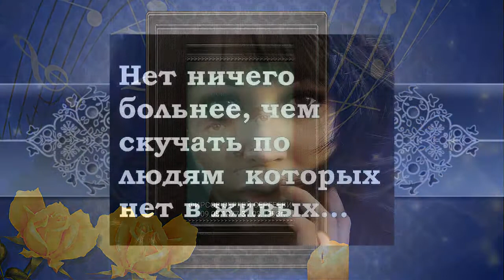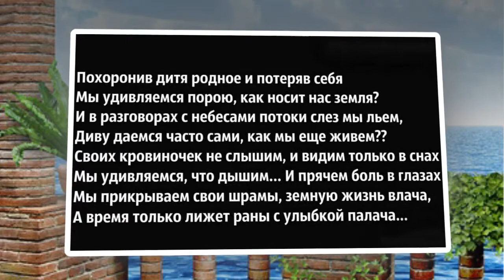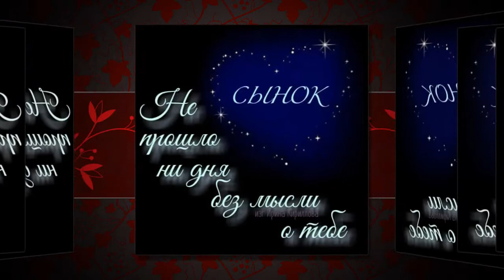в память о сыне